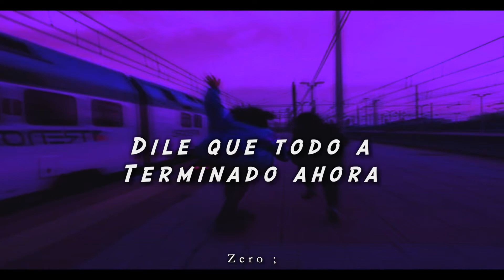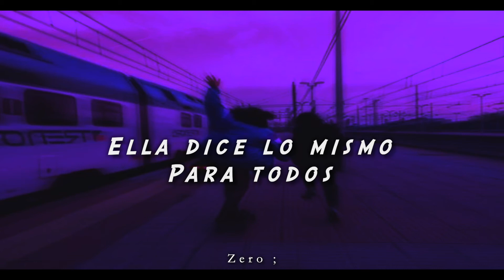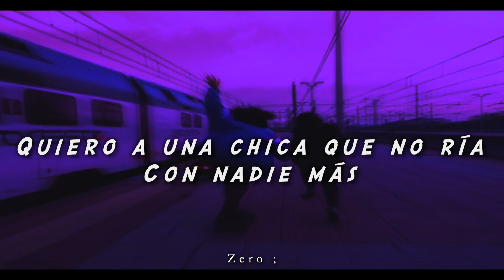WEEZER - No One Else / Subtitulado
Disculpen el retraso, tal vez en estos días tarde un poquito más en subir videos, ya que he empezado las clases y bueno la estudiasión jeje, igual no dejare abandonado el canal, los amo ❤️✨

Recordarles que pueden recomendarme canciones, bandas, etc... Con  gusto los leeré y con suerte subiré aquellas canciones que me pidan...
🦋 ·Artista: The Weezer
🦋 ·Álbum: The Blue Album
🦋 ·Año de lanzamiento: 1994